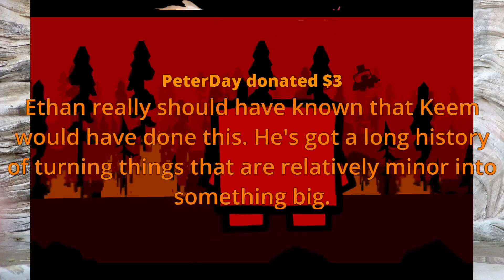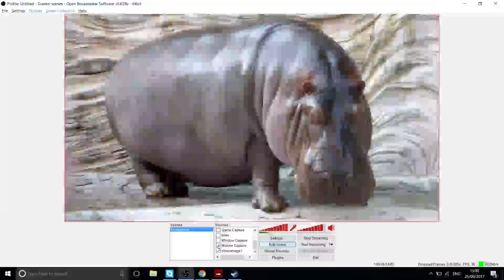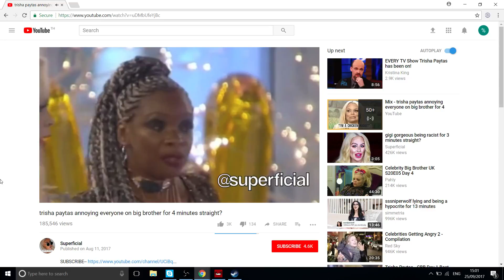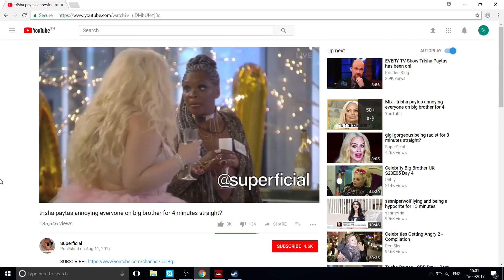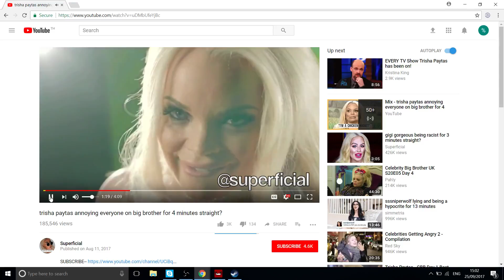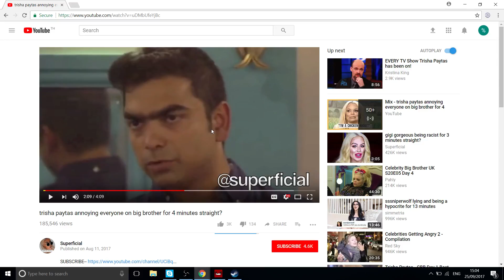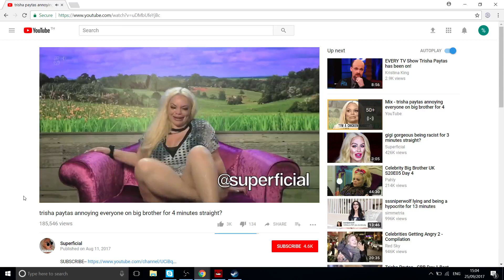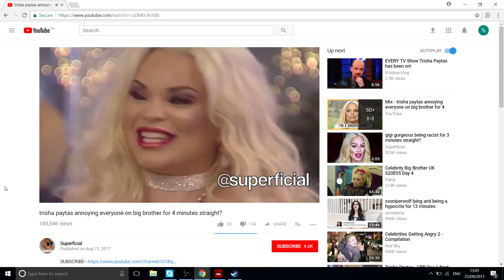Colossal is Crazy - Super Meat Boy [Full VOD 09-25-2017]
This is a stream download, so no chat is captured.